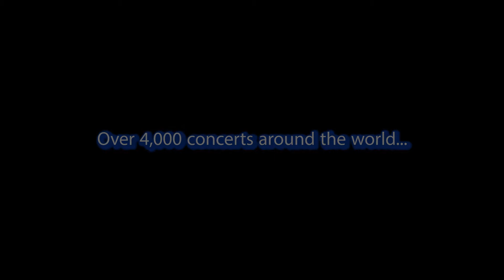Come, Thou Fount of Every Blessing - Hale & Wilder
Come, Thou Fount of Every Blessing - Robert Hale and Dean Wilder

Robert Robinson, apprenticed to a London barber when he was 14, much preferred reading books to cutting hair. At age 17 he was converted under the preaching of George Whitefield and, not long after, began preaching. He became pastor of the Stone Yard Baptist Church at Cambridge in 1761 and remained there until his retirement in 1790. Possessing unusual oratorical gifts, Robinson spoke out boldly for civil and religious liberty and for the abolition of slavery. He championed the American colonies in their fight for independence. Robinson wrote "Come, Thou Fount of Every Blessing" in 1758, soon after he began preaching.

This is the 1st song on Hale and Wilder's album "In His Love."

In hundreds of presentations on college campuses, in concert halls, and in churches across America and overseas bass-baritone Robert Hale and tenor Dean Wilder, accompanied by arranger, conductor, pianist, organist Ovid Young, have shared with multiplied thousands their unique and deeply inspiring ministry of sacred music.

Tenor Dean Wilder and bass-baritone Robert Hale have individually received international critical acclaim for their performances in recitals, oratorios, concerts and opera performances with world renowned symphony orchestras and opera companies. They both have toured the nation performing leading roles with the famed Goldovsky Opera Company. As well as performing around the world, they have both held faculty positions at well known Christian Colleges. Dean Wilder was an Artist-in-Residence at Northwest Nazarene College and later became a professor of vocal studies at William Jewell College.  His counterpart Robert Hale was a voice professor at Eastern Nazarene College before becoming a member of  the New York City Opera Company.

Dean Wilder distinguished himself as the Director of Vocal Studies at William Jewell College, Liberty, MO. Wilder received professional training in opera from such artists as Boris Goldovsky, Julius Rudel and Thomas Martin and studied art song repertoire with John Moriarty and Allen Rogers in the United States and with Frau Hertha Klust in Germany. He performed as leading tenor with the New York City Opera Company and the Goldovsky Opera Theatre, as well as extensive solo performances with such conductors as Leonard Bernstein, William Steinberg, Carlo Maria Giulini, Bernard Haitink, and Robert Shaw. He sang at Carnegie Hall in New York City, Symphony Hall in Boston, Constitution Hall in Washington, D.C., and the Dorothy Chandler Pavillion in Los Angeles, among others.

Robert Hale moved to Europe and blazed a trail as one of the most esteemed heroic baritones of the 1990s/2000s, the Wagnerian bass-baritone of choice for the major opera houses of Europe and around the world. Hale has appeared with the many leading opera houses including the New York Metropolitan Opera, Deutsche Oper Berlin, London's Royal Opera House, Covent Garden, Teatro alla Scala in Milan, Vienna State Opera, Gran Teatre del Liceu in Barcelona, Théâtre du Châtelet in Paris, Munich State Opera, Hamburg State Opera, San Francisco Opera, Royal Danish Opera, Finnish National Opera, Sydney Opera, Teatro Colón in Buenos Aires, and the Bolshoi Theatre in Moscow. He has sung his signature roles Wotan/Wanderer in Wagner's Ring Cycle in most major opera houses of the world as well as the title role in The Flying Dutchman for which he received the Russian Golden Mask Award in 2005 for his performance at the Bolshoi Theatre in Moscow.